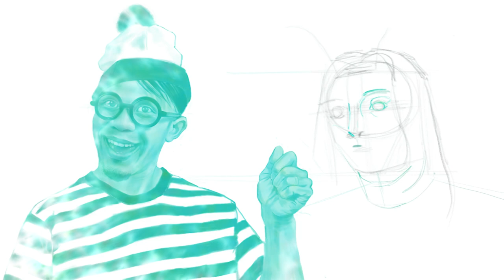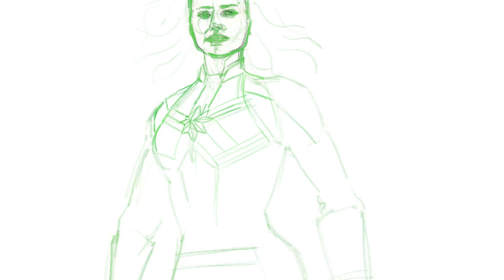where is Willy Chin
This is a Sketch for a flyer design for my younger brother Willy Chin from the Black Chiney Sound. I added some colors so you could see where the pencil is, and I added some music.